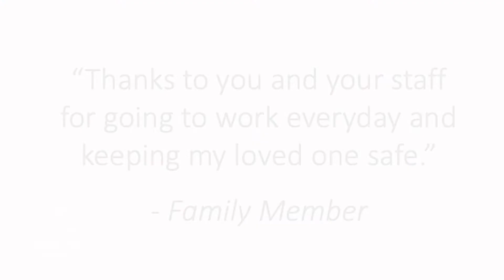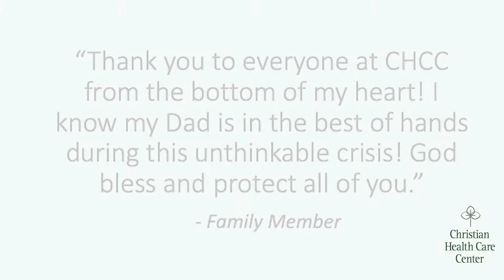Christian Health Care Center's 31st Annual Golf Classic